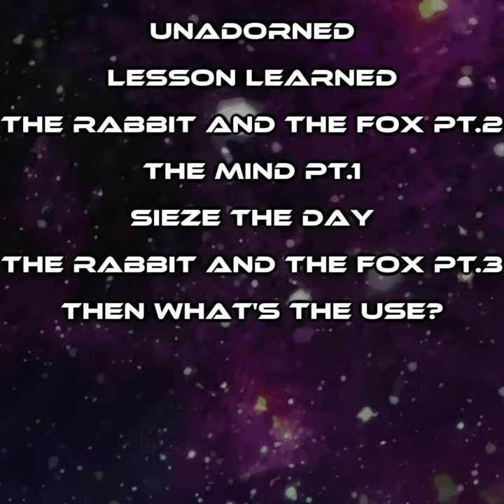The Ark - Album Teaser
We are pleased to announce that our new album, The Ark, will be here on August 9th!

You can read the full Press Release

Enjoy this teaser featuring album art by Evan Munoz and Samuel Zarahn...